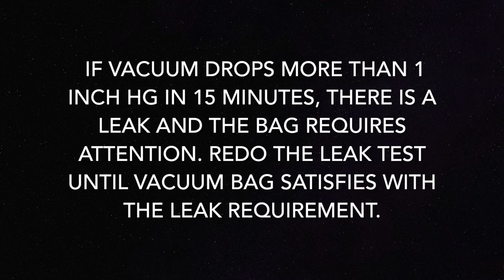Autoclave Curing Process 07 - Autoclave Curing Vacuum Bagging